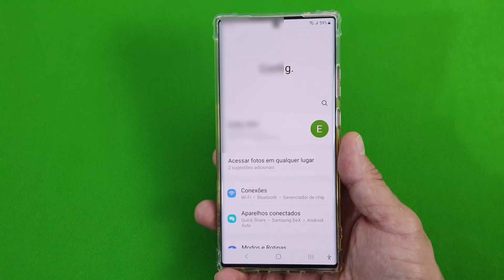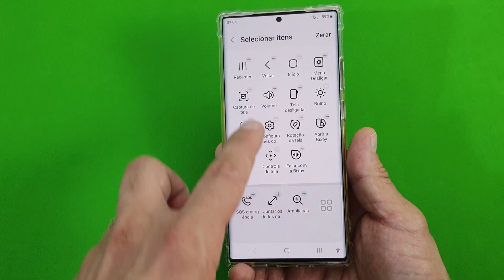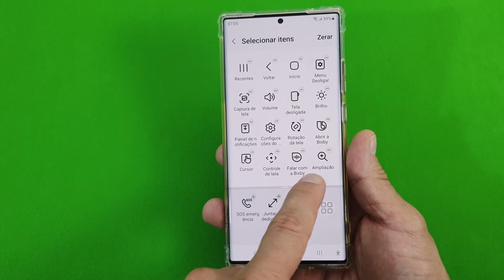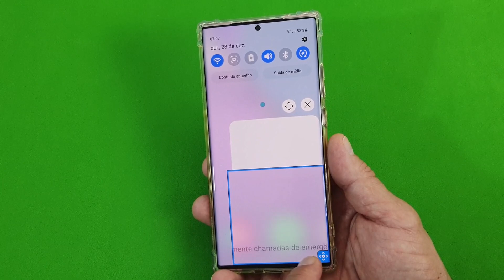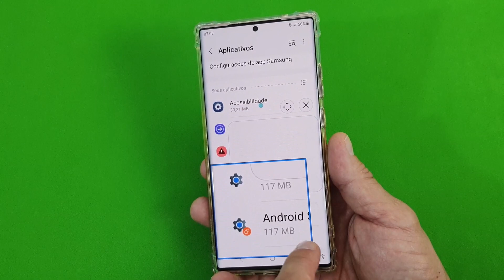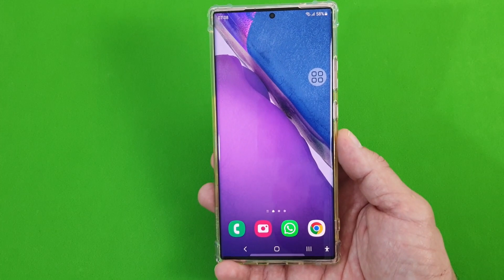INCRÍVEL FUNÇÃO ESCONDIDA ATIVA A LUPA E DÁ ZOOM EM ÁREAS DO CELULAR SAMSUNG GALAXY NOTE 20 ULTRA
O Menu Assistente do Galaxy Note 20 Ultra , também conhecido como o Menu de Acessibilidade, é um recurso exibido na tela para realizar ações no seu dispositivo Android de uma maneira mais fácil e mais ágil. Assim, você pode controlar gestos, botões físicos, navegação e muito mais. Pensando nisso, dentro do Menu, é possível: fazer capturas de tela, bloquear a tela, abrir o Google Assistente, abrir as Configurações rápidas e as notificações, aumentar ou diminuir o volume, aumentar ou diminuir o brilho e muito mais.

No entanto, o que muitas pessoas não sabem é que dentro desse Menu nós podemos encontrar ou incluir uma função que é capaz de dar Zoom em áreas específicas do smartphone, deixando onde tocarmos de uma forma maior e ampliada. Assim, essa função funcionará como se fosse uma verdadeira Lupa. E para descobrir como utilizá-la de um jeito fácil dentro do Celular Samsung Galaxy Note 20 Ultra basta seguir o nosso passo a passo.

▶▶Veja todos os vídeos do celular Samsung Galaxy Note 20 Ultra